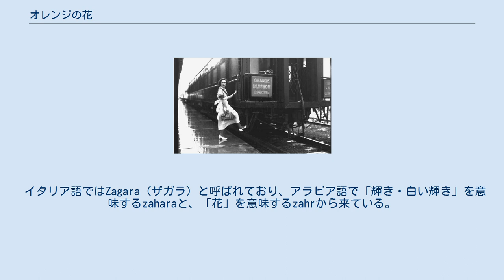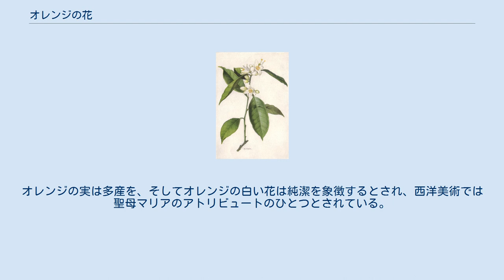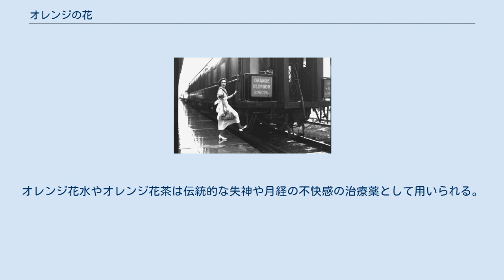オレンジの花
オレンジの花と果実 ミカン科オレンジ（Citrus × sinensis）の木に咲くオレンジの花は、芳香のある花で、歴史上さまざまに利用されてきた。
 フロリダ州の州花である。
 Citrus sinensis メアリー・エミリー・イートン、1917年、ナショナル・ジオグラフィック 色は白か薄いピンクの両性花であり、香気が強く蜜も多いため蜜源植物となっている。
萼片や花びらは三回対称性または五回対称性を示す。
雄しべは2重に並んでおり、外輪の雄しべは花びらと同じ位置にある。
雌性生殖器官は、2つから5つ以上の心皮が合体した1個の雌しべからなる。
1本の木から最大で6万個の花を咲かせるが、実を付けるのはそのうちの1パーセントでしかない。
 イタリア語ではZagara（ザガラ）と呼ばれており、アラビア語で「輝き・白い輝き」を意味するzaharaと、「花」を意味するzahrから来ている。
 オレンジの木は、花と実を同時に付ける不可思議さから、古来より魔法や神性と結びつけられてきた。
オレンジの実は多産を、そしてオレンジの白い花は純潔を象徴するとされ、西洋美術では聖母マリアのアトリビュートのひとつとされている。
 その象徴性から、縁起物として結婚式のブーケやヘッドリースに使用される。
 香水の製造に使用され、媚薬としても記述されていた。
香料としてオレンジの花の精油のネロリがある。
ネロリの副産物として製造されているオレンジ花水は、水蒸気蒸留法を確立した中世アラビアでバラ水と共に愛好され、フランス料理、スペイン料理や中東料理のデザートなどへの香りづけとして利用されている。
 開花期に蜂の巣を設置すると、オレンジの花の蜂蜜（シトラスハニー）の製造と受粉が行われる。
この蜂蜜は、非常に貴重でフルーティーな味わいと香りがする。
 スペインでは、花を乾燥させたものがオレンジ花茶として飲まれている。
 鎮静効果が神経によって引き起こされる不快感や不眠を解消するのに利用されている。
オレンジ花水やオレンジ花茶は伝統的な失神や月経の不快感の治療薬として用いられる。
 シナノキ属やカモミールなどの他のハーブと組み合わせた茶は、伝統的な胃の痛みや頭痛の治療薬として知られている。